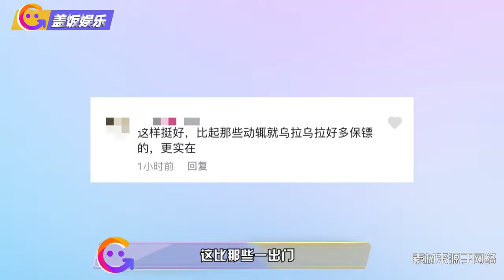影帝陈建斌廖凡逛店无人识，胡子拉碴似遛弯大爷，穿着朴素接地气